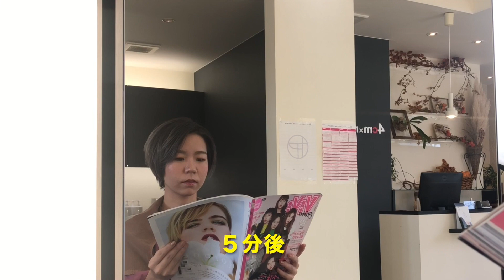美容室あるあるネタを実際に再現してみました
今回の動画は美容室あるあるのネタを、実際に再現してみました。

美容師側は割と気づかないでやっていることも多いので、美容師さんはこの美容室あるあるネタを見て勉強してみてはいかがでしょうか。笑

ネタ1 スタイリストの指名をしたいけど恥ずかしい

ネタ2 喋りたくない、会話したくない

ネタ3 ドライヤーで会話が聞こえない

ネタ4 担当者が来るまで帰れない

最も多い美容室あるあるネタ4つの総集編です。ではご覧ください。笑